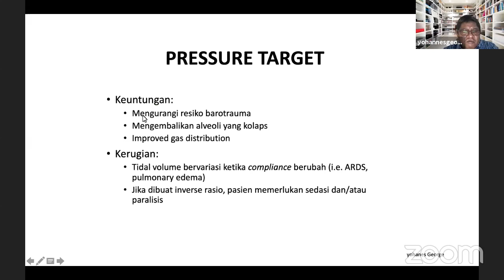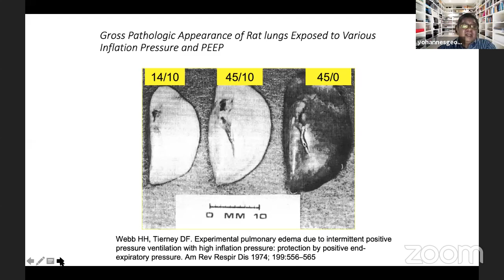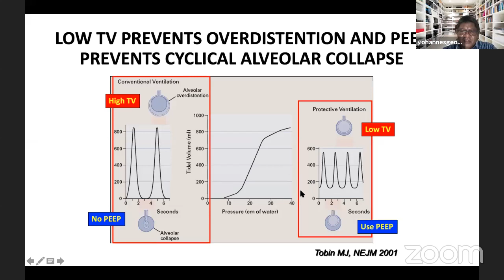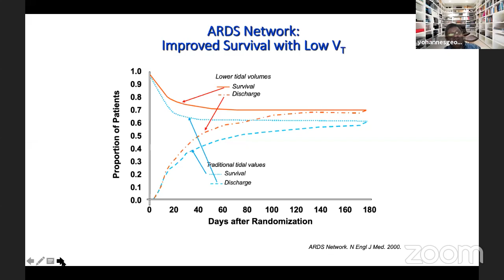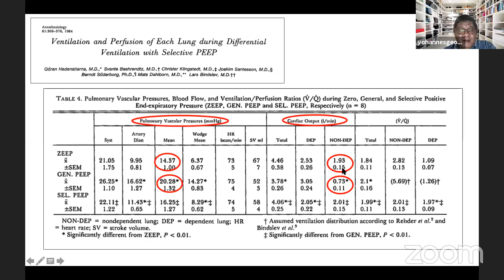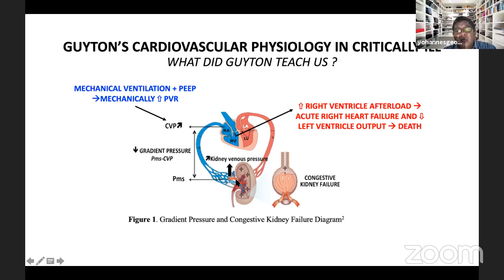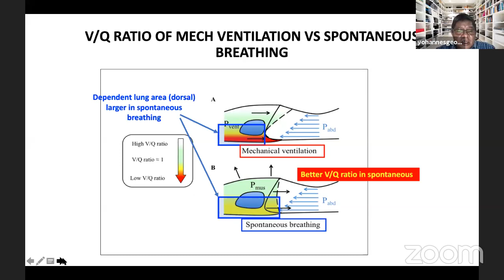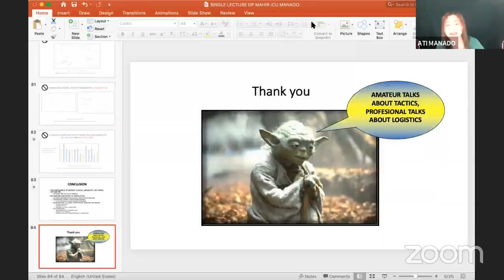Single lecture: Ventilatory Management of ARDS Covid-19 Pneumonia, by dr. Yohanes George, Sp.An-KIC